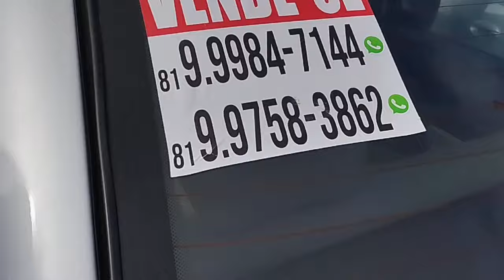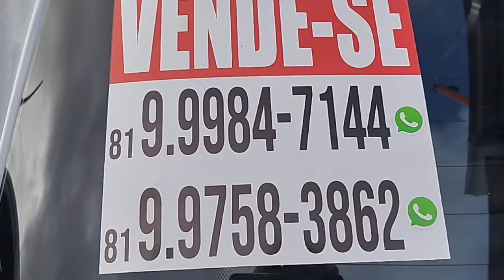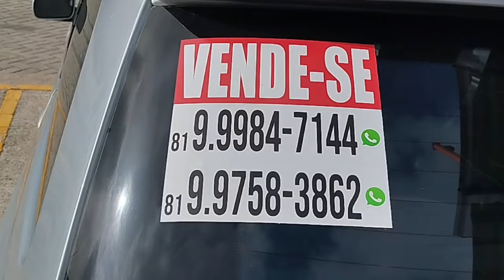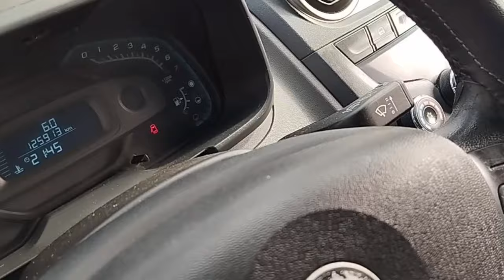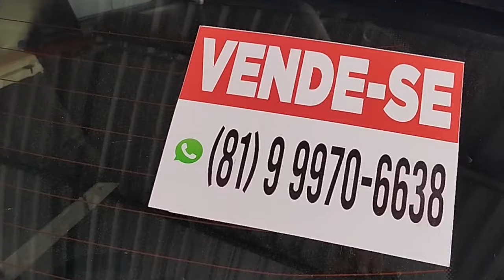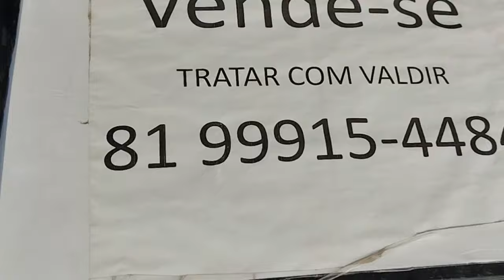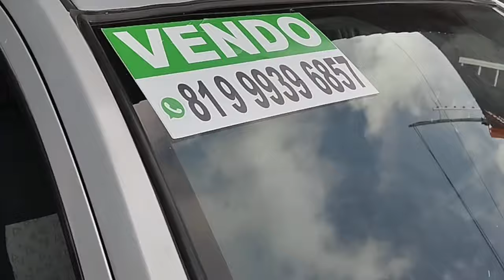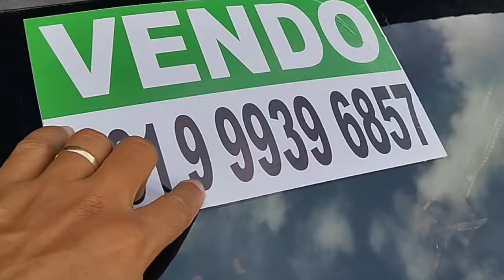feira de carros de Caruaru completo com preço baixo